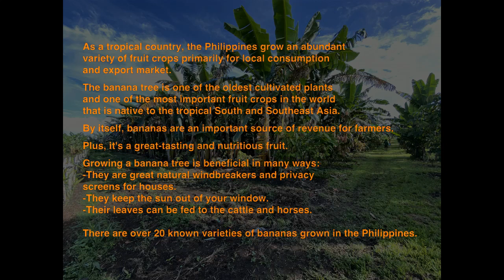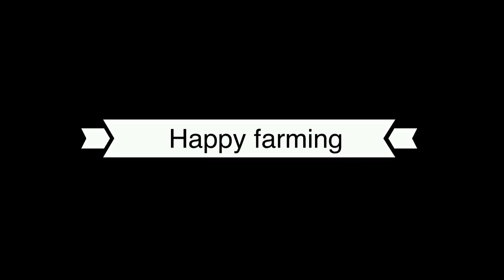Know the different varieties of bananas available on our farm.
As a tropical country, the Philippines grow an abundant variety of fruit crops primarily for local consumption and export market.

The banana tree is one of the oldest cultivated plants and one of the most important fruit crops in the world that is native to the tropical South and Southeast Asia.

By itself, bananas are an important source of revenue for farmers.
Plus, it's a great-tasting and nutritious fruit.
Growing a banana tree is beneficial in many ways:
• They are great natural windbreakers and privacy screens for houses.
• They keep the sun out of your window.
• Their leaves can be fed to the cattle and horses.

There are over 20 known varieties of bananas grown in the Philippines.